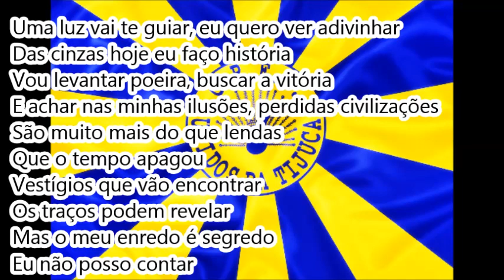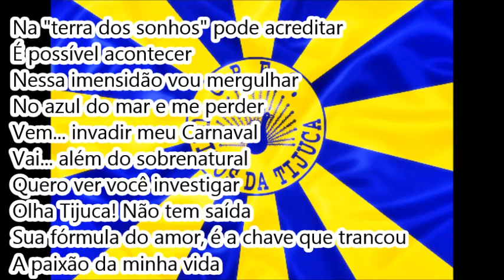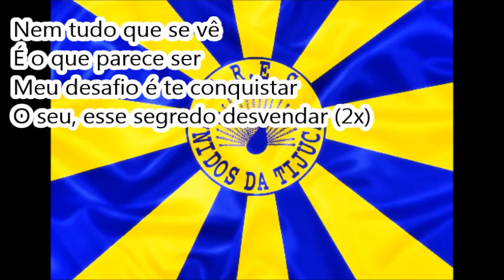2010 Unidos da Tijuca - Samba Concorrente de Beto Savanna e cia AO VIVO NA QUADRA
Unidos da Tijuca 2010 - Samba Concorrente na Semi-Final

GRAVACÃO DE FLÁVIO SOUZA AO VIVO NA QUADRA DURANTE A SEMI-FINAL

Enredo: É segredo!

Autores do Enredo: Paulo Barros, Isabel Azevedo, Ana Paula Trindade e Simone Martins

Carnavalesco: Paulo Barros

3ª escola a desfilar | 14/02/10 | Passarela do Samba

Campeã do Grupo Especial (LIESA)

Compositores: Beto Savanna, Daniel D´almeida, Telmo Augusto e André Kbça

Intérprete: Wantuir

LETRA:

Uma luz vai te guiar
Eu quero ver adivinhar
Das cinzas hoje eu faço história
Vou levantar poeira, buscar a vitória
E achar nas minhas ilusões
Perdidas civilizações

São muito mais do que lendas
Que o tempo apagou
Vestígios que vão encontrar
Os traços podem revelar
Mas o meu enredo é segredo
Eu não posso contar

Um mascarado, apaixonado
Herói ou vilão?
Quem sou eu? Só uma pista!
Eu sou Tijuca de coração (2x)

Na "terra dos sonhos" pode acreditar
É possível acontecer
Nessa imensidão vou mergulhar
No azul do mar e me perder
Vem... invadir meu Carnaval
Vai... além do sobrenatural
Quero ver você investigar
Olha Tijuca! Não tem saída
Sua fórmula do amor
É a chave que trancou
A paixão da minha vida

Nem tudo que se vê
É o que parece ser
Meu desafio é te conquistar
O seu, esse segredo desvendar (2x)